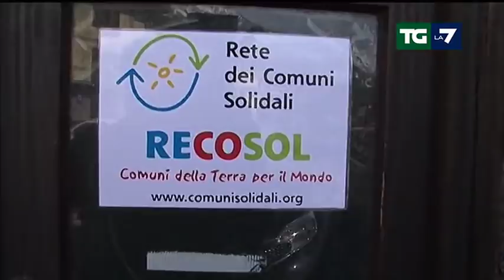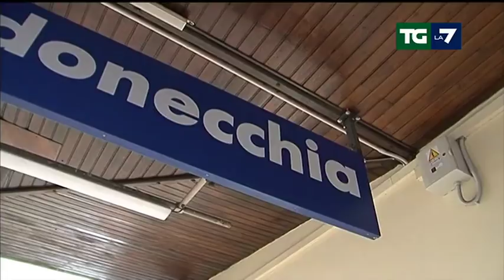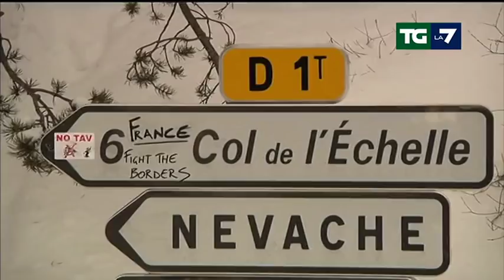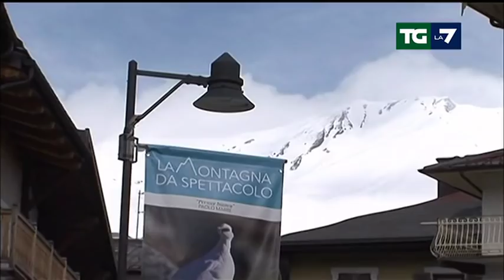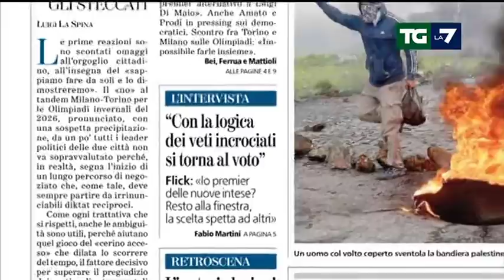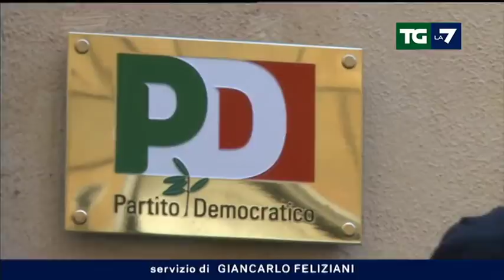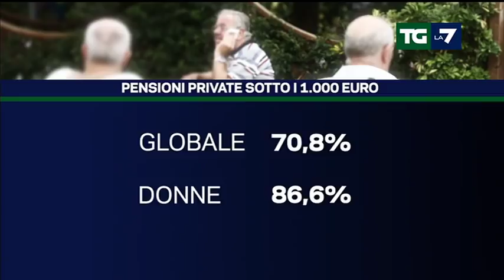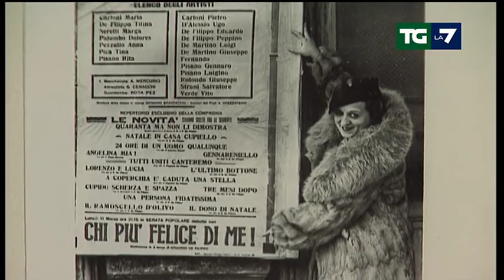Edizione delle ore 20.00 del 31/03/2018